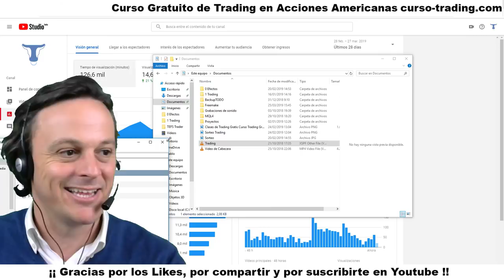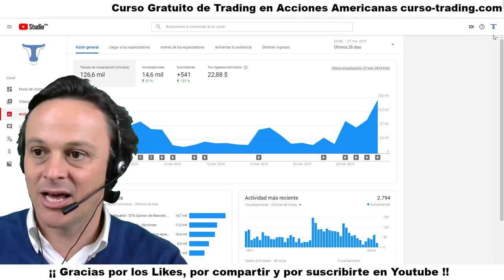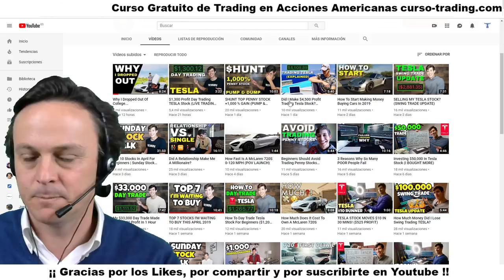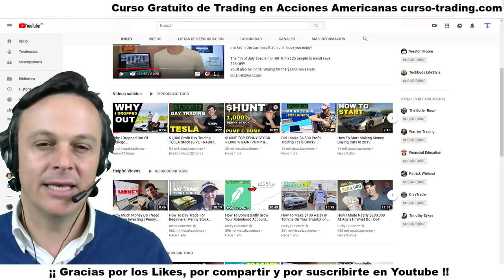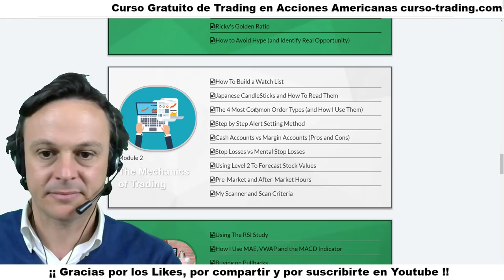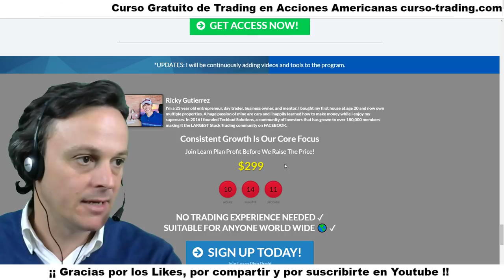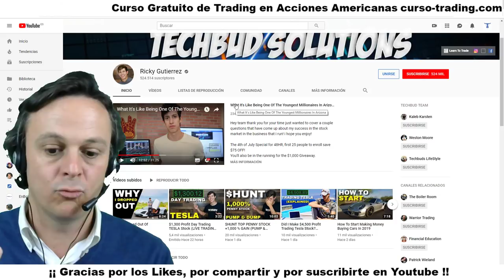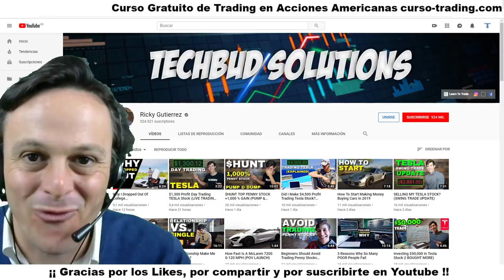Ricky Gutierrez Español - Ricky Gutierrez Trading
Ricky Gutierrez Español es un Trader muy reconocido en Youtube. Llama la atención su juventud y el nivel de vida que lleva.

✅ Comenzó haciendo dinero con negocios de bienes raíces y desde hace unos años está trabajando con Trader e impulsando su canal de Youtube.

✅ Hay muchos comentarios sobre Ricky acusándolo de ser un Scammer - estafa - en el sentido de que no hace Trading con cuenta real tantas veces como él dice e, incluso, afirman que maquilla sus resultados con capturas de pantalla .

No voy a hacer valoraciones negativas, sólo doy mi opinión de Ricky tal y como lo he hecho de otros Traders como Oliver Vélez, Alberto Chan, Francisca Serrano y Daniel Tirado.

Os agradecería que dejárais vuestra opinión en los comentarios del vídeo porque así le conoceremos un poco mejor.

✅ SORTEO de ¡¡¡ CURSO de TRADING Y CUENTA REAL !!!